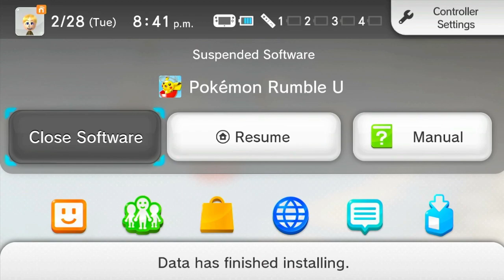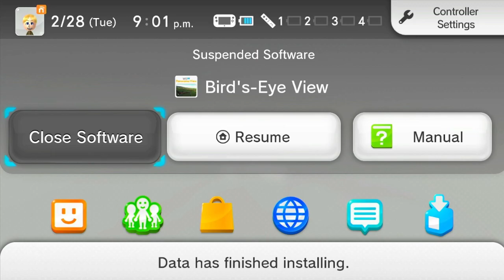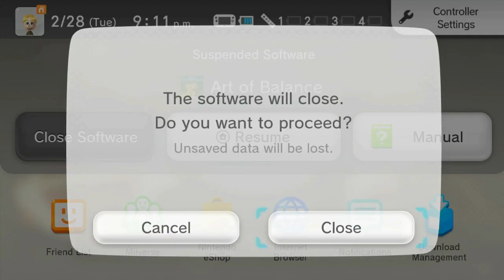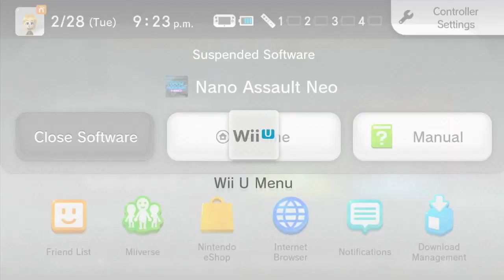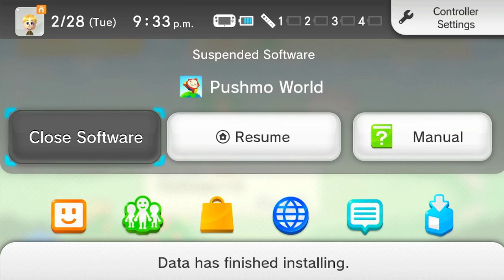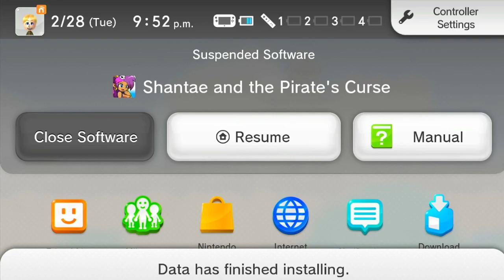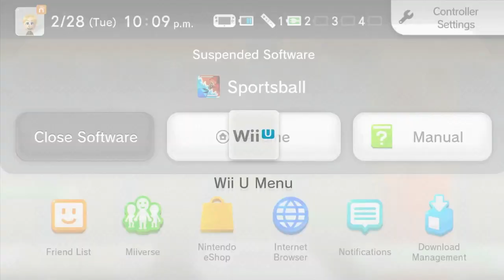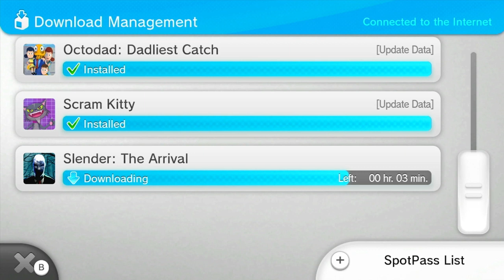ST16: Playing Wii U eShop Games Before It Shuts Down pt1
Greetings! It tis I the Great Glenn Moore!

This is the Sixteenth stream I did on February 28, 2023 where Glenn plays Wii U eShop games that he's bought over the years to celebrate the Wii U's life. Enjoy!

If you enjoyed the video consider following me on twitter where I post memes and game reviews, Twitch so you can join in live, and Discord to get updates on the channel.